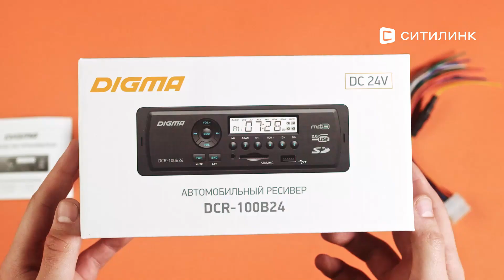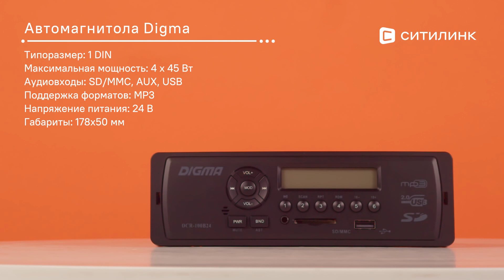Обзор Автомагнитолы Digma DCR-100B24 | Ситилинк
Товар: [#480602]